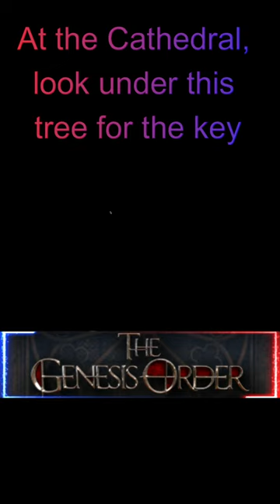The Genesis Order I Chest Key and Kamasutra page guide I Erica 2 I